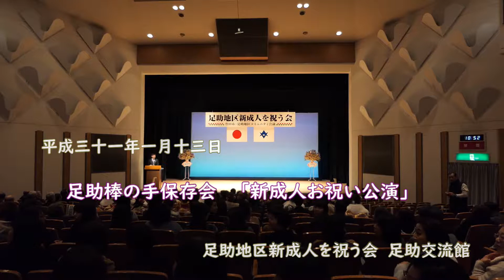豊田市「足助地区・新成人お祝い公演」棒の手保存会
2019年1月13日、豊田市足助町の足助交流館ホールで「足助地区新成人を祝う会」が開かれ、地元の「足助棒の手保存会」は特別講演を行って、新しく成人になられた皆さんをお祝いしました。この足助地区では、今回 80名の皆さんが立派に成人されました。